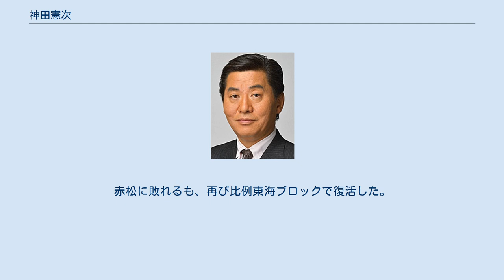神田憲次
神田 憲次（かんだ けんじ、1963年2月19日 - ）は、日本の政治家、税理士。
自由民主党所属の衆議院議員（3期）、元内閣府大臣政務官。
 大分県玖珠郡玖珠町出身。
現在は名古屋市中村区則武1丁目に在住。
崇徳高等学校、中京大学文学部英文学科卒業。
1987年、中京大学大学院法学研究科修士課程修了。
1989年、愛知学院大学大学院商学研究科修士課程修了。
1991年に税理士登録し、名古屋税理士会名古屋東支部に所属。
以後、約20年にわたり、顧客や取引先の倒産や自殺、夜逃げ等の問題に直面した。
2000年に神田憲次税理士事務所を開業し、総務省の政治資金監査人や日本国際社会事業団の評議員を務めた。
 2012年、第46回衆議院議員総選挙に自由民主党公認で愛知5区から出馬し、民主党前職で元農林水産大臣の赤松広隆を1,795票の僅差で破り、初当選した。
2014年の第47回衆議院議員総選挙では、愛知5区で前回下した赤松に敗れ、重複立候補していた比例東海ブロックで復活し、再選。
 2017年の第48回衆議院議員総選挙では、自民党公認で愛知5区から立候補。
対立候補は立憲民主党に鞍替えした赤松と希望の党が擁立した前稲沢市議会議員の新人。
日本共産党は候補者を取り下げた。
赤松に敗れるも、再び比例東海ブロックで復活した。
 2019年9月、第4次安倍第2次改造内閣で内閣府大臣政務官に就任。